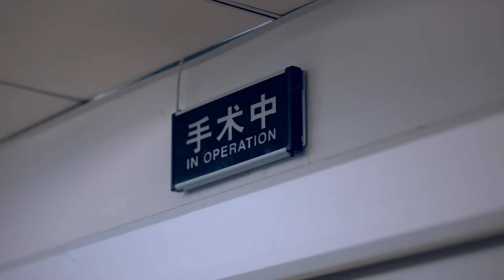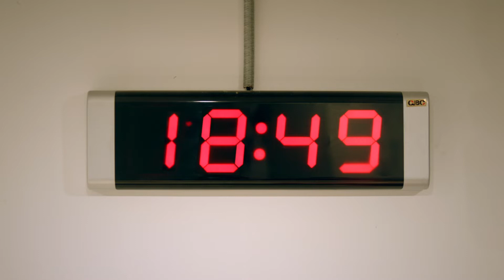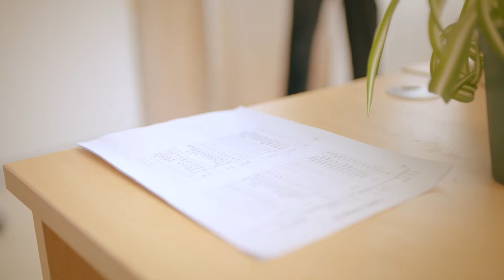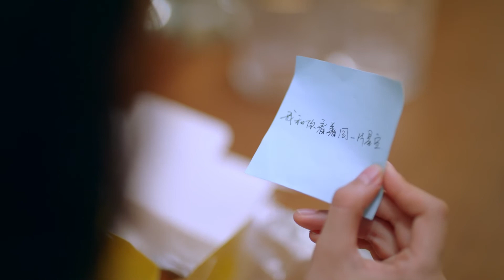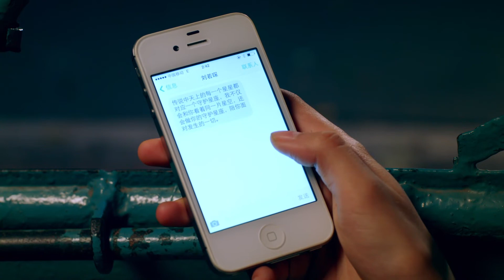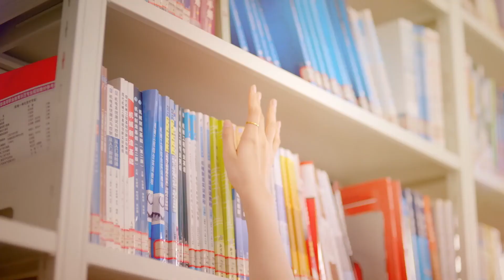【Deutsche Untertitel】EP14| parallel love jet lag| Parallelliebe Jetlag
Das Stück erzählt die Geschichte der Goldmedaillen-Ernährungsberaterin Lu Fanfan, die versehentlich in die Vergangenheit zurückreiste, um den magersüchtigen Eisberg-Anwalt Liu Ruochen zu erfreuen, der eine süße und lustige Liebesgeschichte inszenierte.
parallel love jet lag| Parallelliebe Jetlag| 平行恋爱时差
【Genre】süßes Haustierdrama & Liebesdrama&Zeitreise-Drama
【Besetzung】Yang Tingdong, Gong Wanyi, ren yin, Xiang Xin, Ren yipeng, Li peiyang